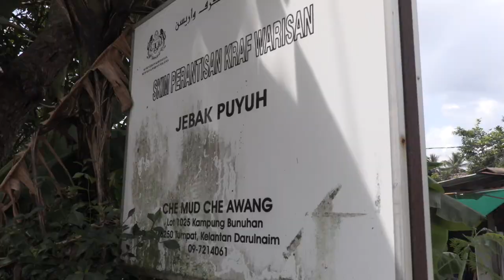The Quail Trap Maker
Trapping Quail is a popular past time amongst the Kelantanese and Southern Thais. Che Mud bin Che Awang has been given the title of Adiguru or Grandmaster in recognition for engaging actively and passionately restoring and preserving this craft heritage